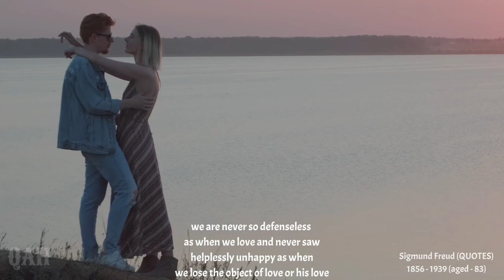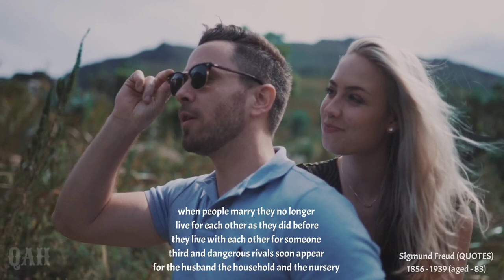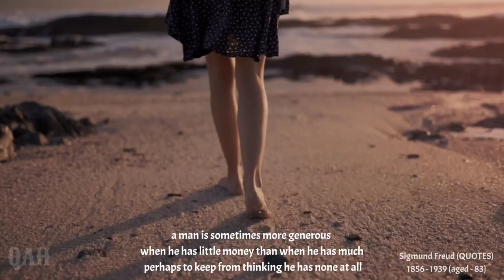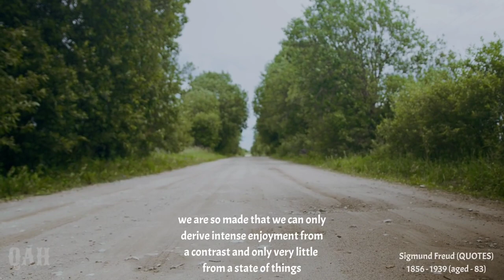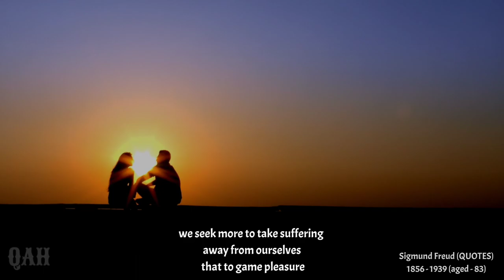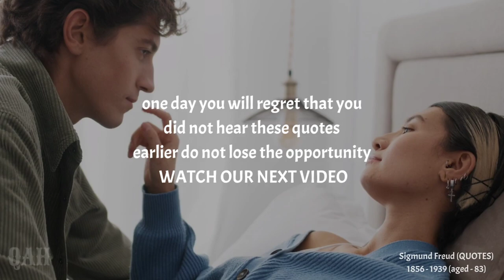Sigmund Freud's Relationship Quotes Should Know at A Young Age Before get Old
Sigmund Freud was an Austrian neurologist and the founder of psychoanalysis, a clinical method for evaluating and treating pathologies explained as originating in conflicts in the psyche, through dialogue between a patient and a psychoanalyst.

Your quaryes :

sigmund freud quotes about life
sigmund freud quotes on love
top 20 sigmund freud quotes
best sigmund freud quotes
sigmund freud quotes that tell a lot about ourselves
life quotes
sigmund freud best quotes
Sigmund Freud's Quotes you should know Before you Get Old
freud quotes
quotes of great persons
sigmund freud life quotes
quotes channel
freud sigmund life quotes
quotes by sigmund freud
Sigmund Freud quotes
sigmund freud
freud
sigmund freud facts
oedipus complex
sigmund freud dreams
psychoanalysis
philosophy
Quotes about humanity
Quotes on life
Short quotes
Motivational quotes
Best quotes
Quotes about self
Deep quotes
Quotes about
Quotes about
Quotes about save planet earth
confucius quotes
most famous quotes of all time
70 most famous quotes
albert einstein quotes about life
leo tolstoy best quotes
the 70 most famous quotes of all time
movie quotes that could change your life
confucius quotes on friends

Description :
we give new life to renowned words that were said as the centuries progressed . Allow our channel to be an endless Source of wisdom , to which you can return at ba any given moment .

Copyright info :
we should express that by no means, we are expecting to encroach freedoms of th copyright holder. content utilized is rigorously for research/evaluating purposes and to help educate. all under the fair use low.